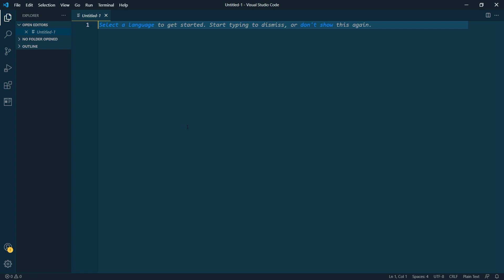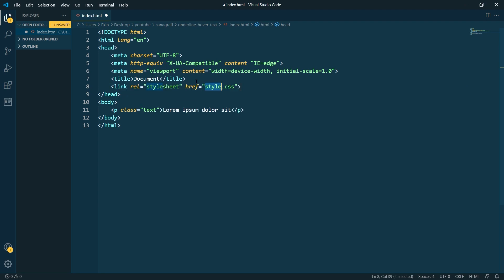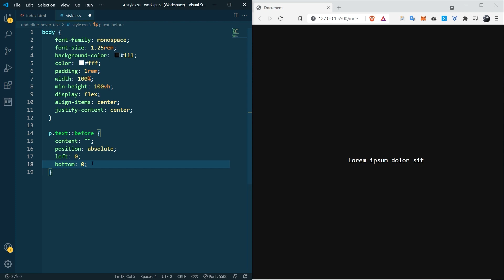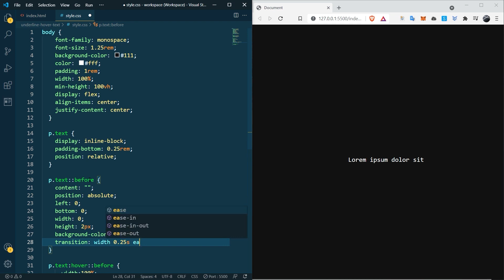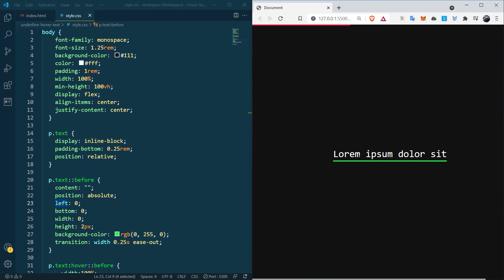ANIMATED UNDERLINE EFFECT in CSS: Animating Hover Text Decorations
Learn how to add some visual flair to your website's typography with animated underline effects. Discover different techniques and styles using HTML and CSS code to create engaging and attention-grabbing animations that will make your website stand out.